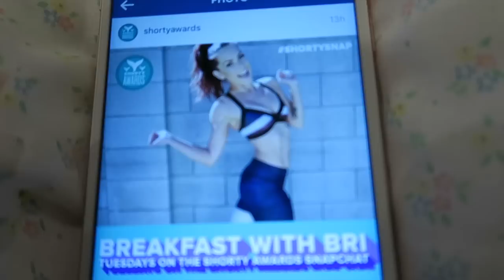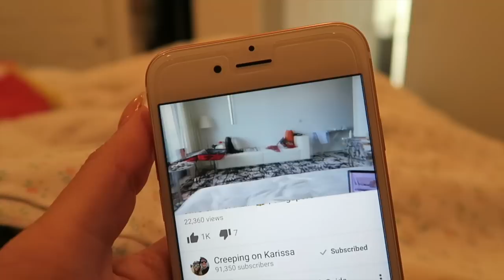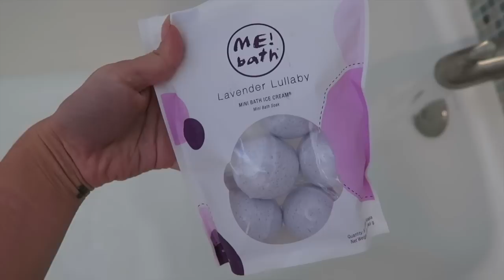❄ VLOGMAS | DAY 1 ❄ Someone Saw Me Pee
I know this wasn't the most festive or exciting Vlogmas in the world, but ya know...I'm tryin'. I hope you guys enjoy these 25 days of vlogging.

GIVE THIS A THUMBS UP, PRETTY PLEASE ♡

GET $ OFF POSTMATES WITH THIS CODE: 'PJCR'